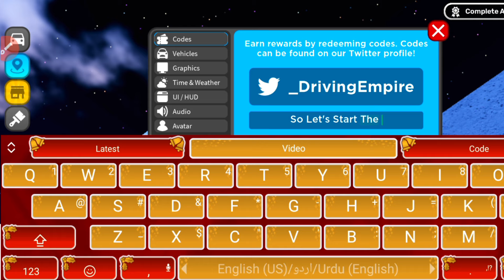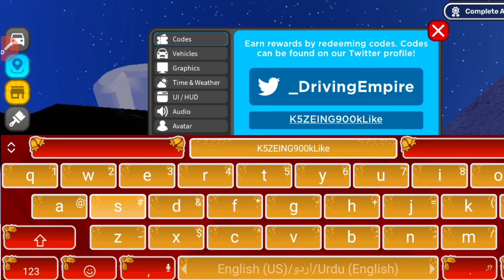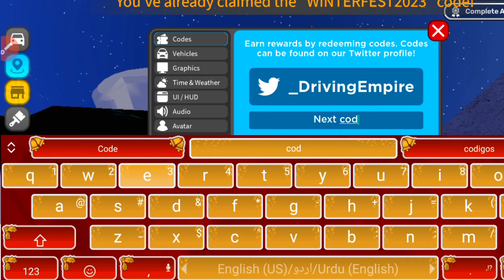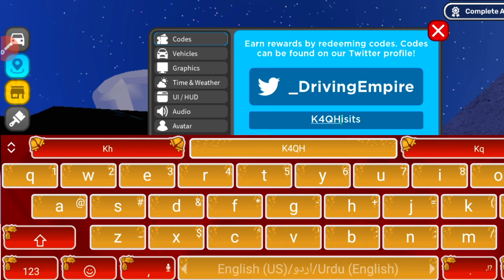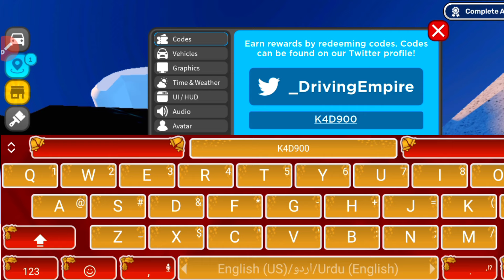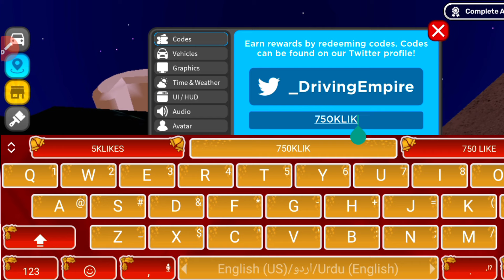⚠️REDEEM New!⚠️DRIVING EMPIRE ROBLOX REDEEM CODES 2024 - DRIVING EMPIRE CODES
⚠️REDEEM New!⚠️DRIVING EMPIRE ROBLOX REDEEM CODES 2024 - DRIVING EMPIRE CODES, Codes For Driving Empire 2024 - Driving Empire Redeem Codes, Codes For Driving Empire 2024 - Driving Empire Redeem Codes

Today in this interesting video we are going to tell you about New redeem codes for DRIVING EMPIRE 2024 . I hope you this video like you.

THANKS ❤️😉..

Cover Topics :-)

1) driving empire codes
2) roblox driving empire codes
3) driving empire new codes work
4) driving empire all codes
5) driving empire February 2024
6) driving empire roblox codes 2024
7) codes for driving empire
8) redeem codes driving empire
9) codes driving empire
10) driving empire codes 2024
11) codigos de driving empire
12) Driving empire codes for Cash

1st Step - After you spawn into the world, click the cog in the bottom left to enter settings.

2nd Step - The first window that will pop up has a text field for inputting codes to help gain an extra boost in-game.

3 - Copy and paste a code from the video, and hit the Enter key to immediately gain the advantage.